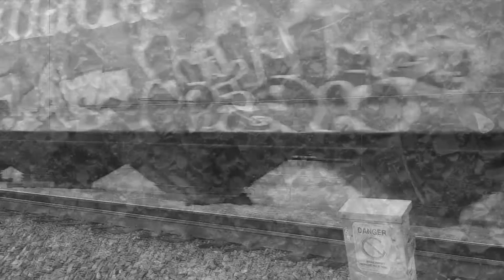Frances by Blaise Kolodychuk and the FEM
Music Video!